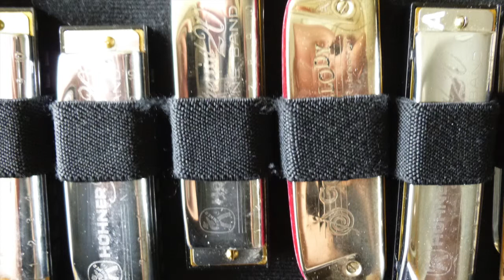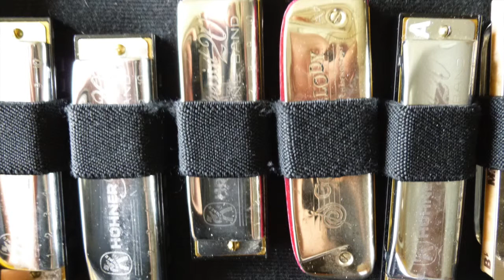Blues shuffle practice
Practicing a slow composition. This is in the key of Bb (Band in F)